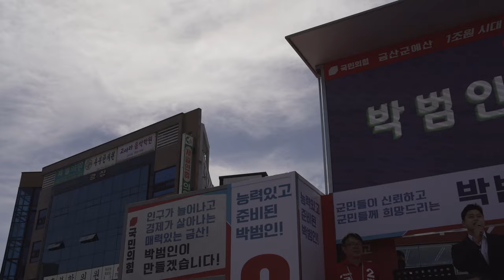청년최고의원의 금산군수후보 박범인 지지연설. 금산군수선거 기호 2번 박범인. 금산군수후보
국민의힘 김용태 청년최고의원의 금산군수후보 박범인 지지연설. 금산군수선거 기호 2번 박범인. 금산군수후보

이 곳은 충청문화방송으로 (주)도화원엔터테인먼트에서 제작하는 모든 저작물을 공유하는 미디어센터입니다.